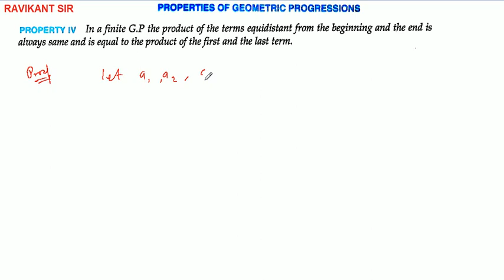Geometric Progressions | 11th Maths R D Sharma | Chapter 20 | Properties of Geometric Progressions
Geometric Progressions | Class 11th Maths R D Sharma Solution | Dhanpat Rai Publication | Chapter 20 | Properties of Geometric Progressions

In this video, I discussed Properties of Geometric Progressions (1 to 4).